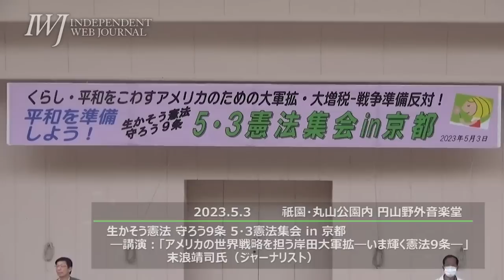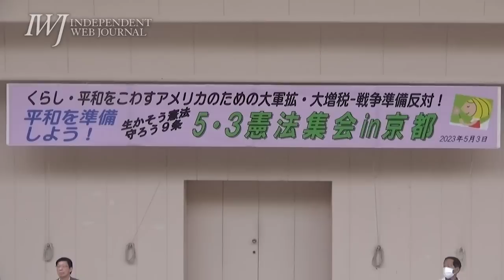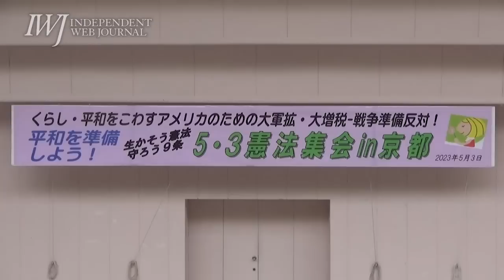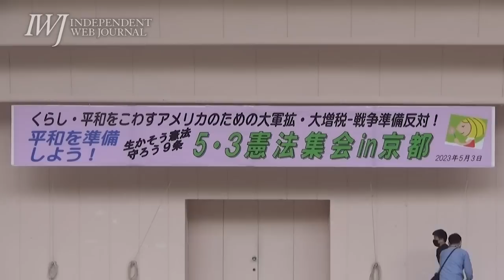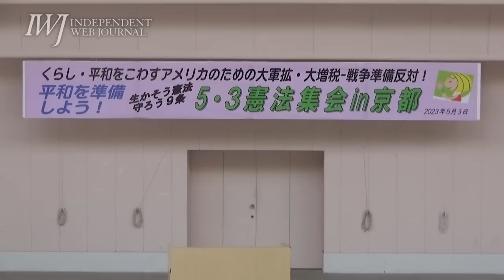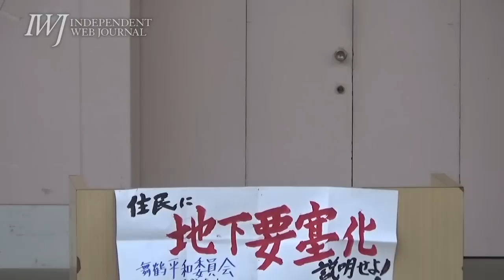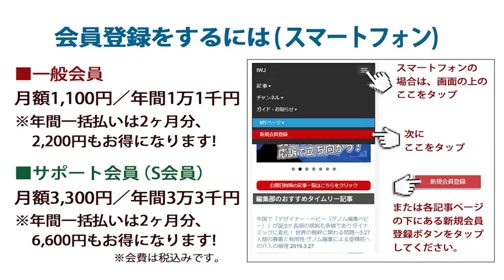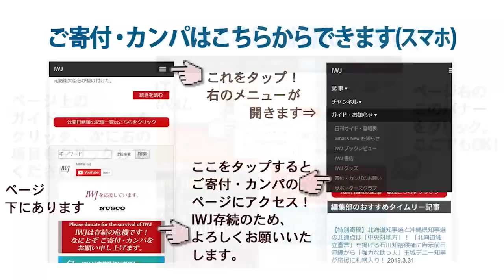生かそう憲法 守ろう9条 5・3憲法集会 in 京都 ―講演：「アメリカの世界戦略を担う岸田大軍拡―いま輝く憲法9条―」末浪靖司氏（ジャーナリスト）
[日時] 2023年5月3日（水・祝）13：30～
[場所] 祇園・丸山公園内 円山野外音楽堂
[主催] 憲法9条京都の会、9条改憲NO！全国市民アクション・京都

「日本の政権はアメリカに認められないと存続できない。そのために岸田政権はアメリカを守るためにアメリカ製武器を買いあさる」末浪氏～5.3生かそう憲法 守ろう9条 5・3憲法集会 in 京都 ―講演：「アメリカの世界戦略を担う岸田大軍拡―いま輝く憲法9条―」末浪靖司氏（ジャーナリスト）